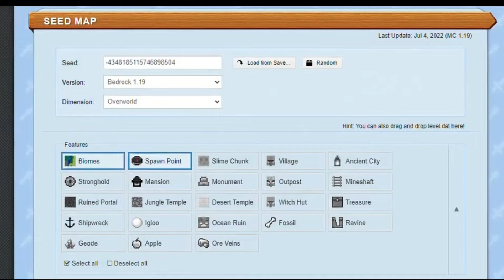Como Conseguir Experiencia Fácilmente en Minecraft | SIN GRANJAS | Daby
como conseguir botellas de experiencia en minecraft con aldeanos,